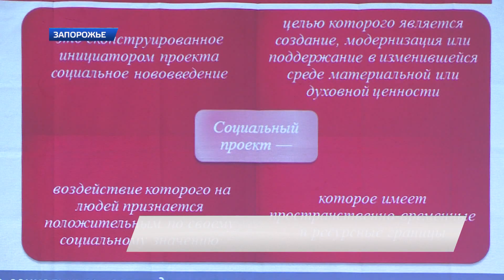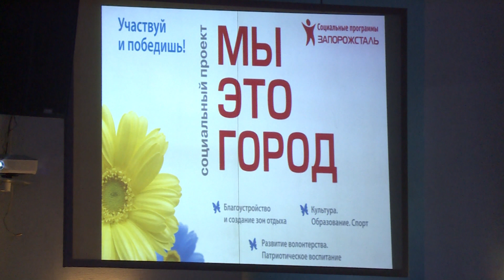Первый рекорд большого социального конкурса.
Первый рекорд большого социального конкурса. В Запорожье завершен прием заявок на участие в проекте «Мы — это город 2016».